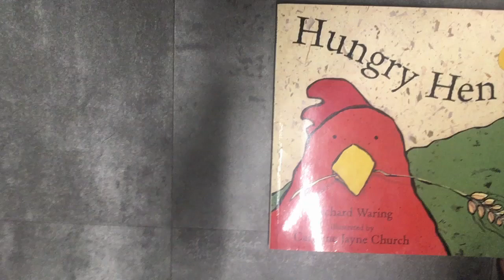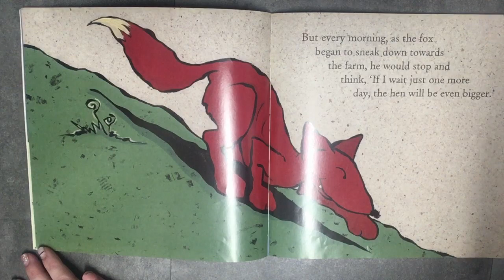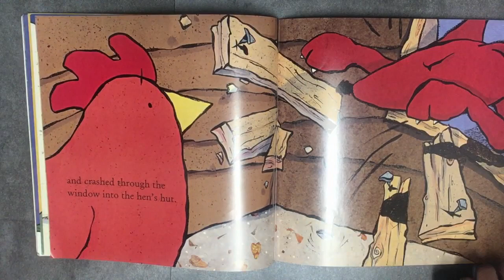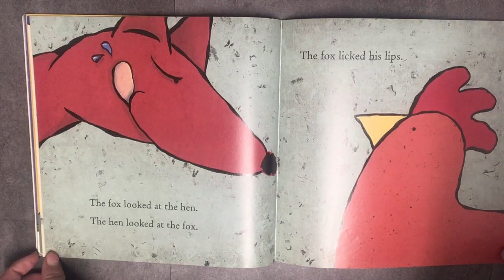Hungry Hen Richard Waring. EYFS Story Reader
Hungry Hen. EYFS Story Reader.
I am an Early Years Teacher and I am sharing many loved stories on here so children can enjoy, learn, have fun and gain a love for reading.